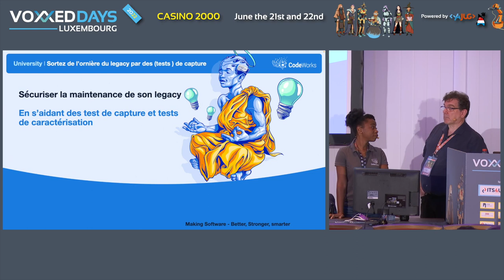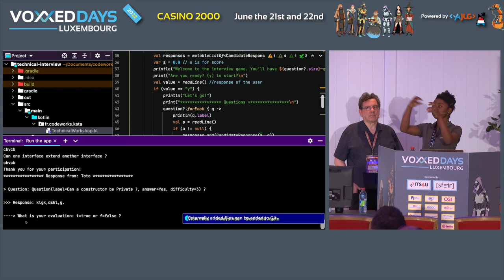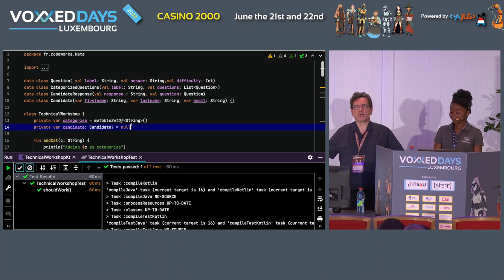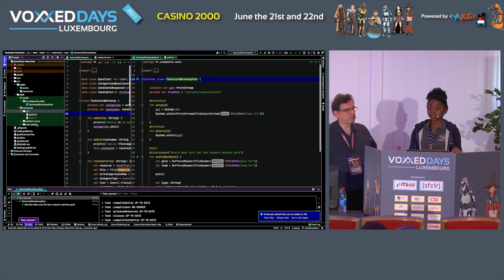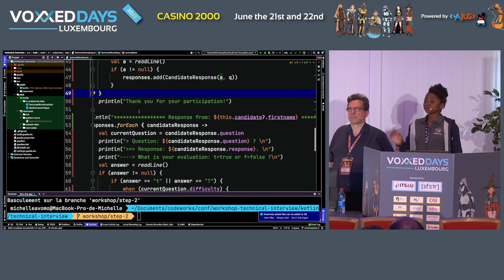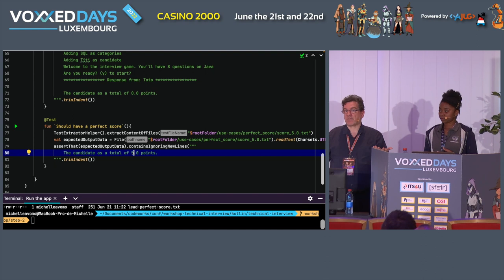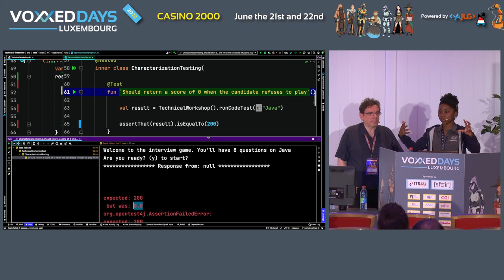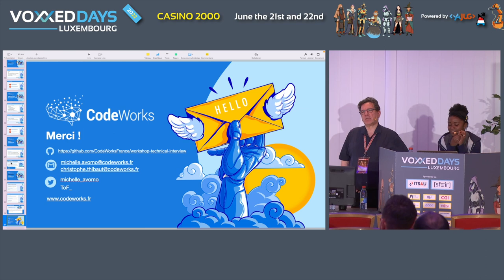Sortez de l’ornière du legacy par des (test de) capture(s) (Michelle Avomo, Christophe Thibaut)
Room: BSD
Type: University

En tant que pratiquants de l'approche TDD et fan tests en général, nous savons qu'il est relativement aisé de faire du TDD sur une “page blanche” ( nouveau projet, nouvelle classe, nouvelles fonctionnalités) mais que, sorti du cadre des tutoriels, "dans la vraie vie", ce n'est pas "si simple".
La vraie vie c'est le Legacy avec ses dépendances, ses code smells, ses multiples choix d'architectures, les deadlines etc..
Encourager l'écriture du code en commençant par les tests dans ce contexte peut paraître impossible aux équipes de dev sans une période de "freeze" plus ou moins longue. Pour ne plus risquer d'effrayer les collègues dev et non dev, nous vous proposons d'apprendre à sortir de l'ornière du legacy par l'écriture de tests de capture mais pas que.